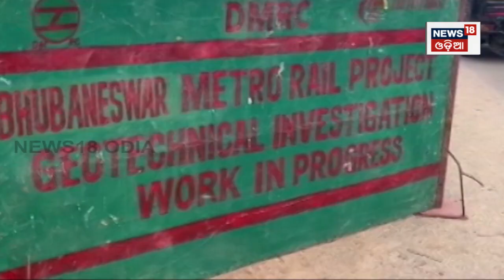Odisha Allocates Rs 210 Crore For Metro Train Project | Odia News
Odisha Government allocated Rs 210 crore for the much-awaited Metro rail project in the state. In the Supplementary Budget for the year 2023-24, the State Government allocated Rs 210 crore for Odisha Metro Rail Transport.

Today, Odisha Finance Minister BK Arukha presented the supplementary budget 2023-24 worth Rs 28,200 crore.